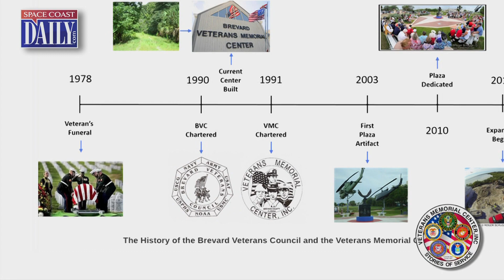Veterans Memorial Center - 2018 Central Florida Humanitarians